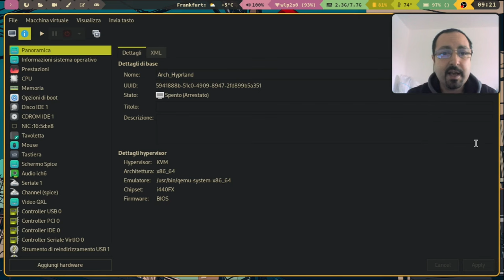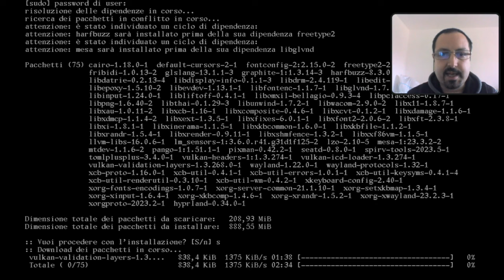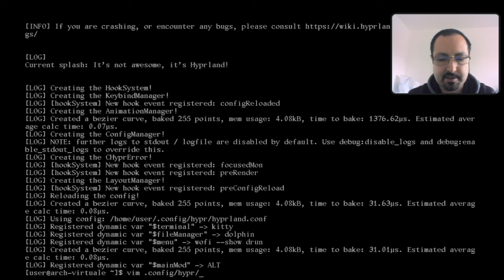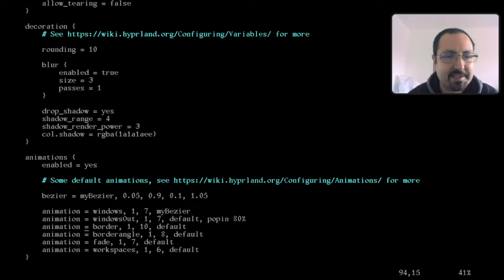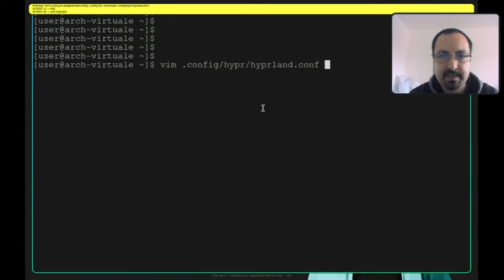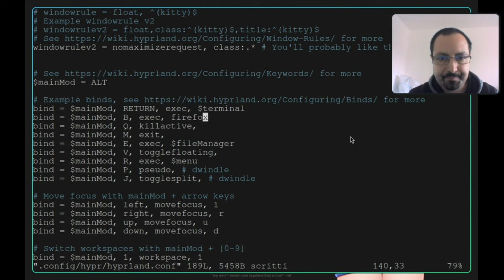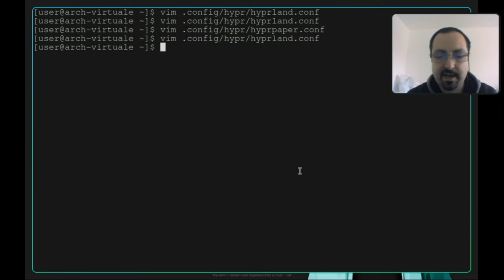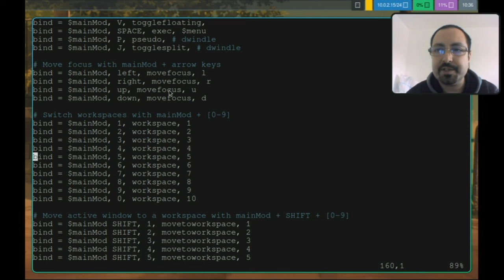Installazione e configurazione di Hyprland su distro Linux minimale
Oggi installiamo Hyprland su macchina virtuale con un'installazione minimale di Archlinux.